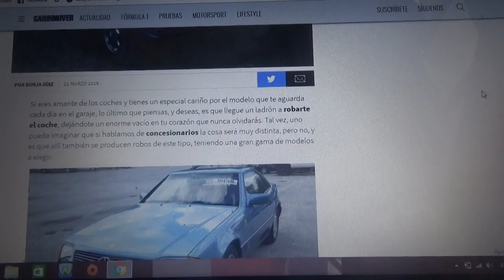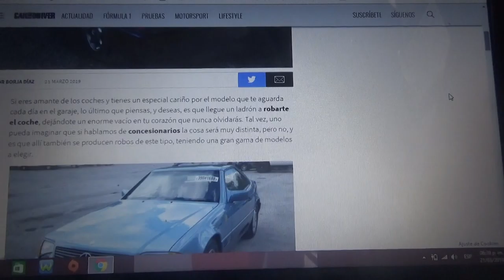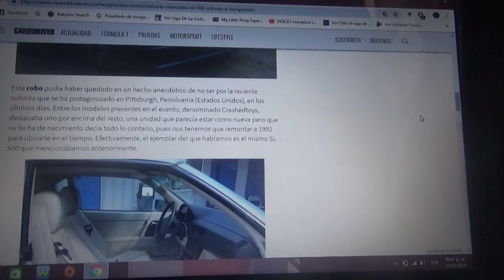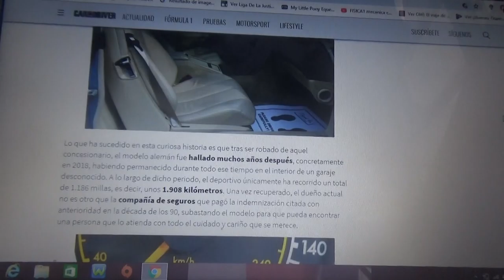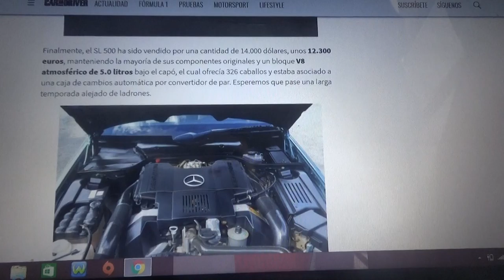A subasta este Mercedes SL 500 que fue robado en 1992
Durante la década de los 1990 este SL 500 de Mercedes Benz fue robado de un concesionario y ahora fue vendido recientemente en una subasta después de haber sido encontrado 27 años después